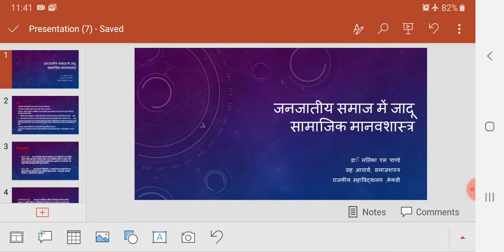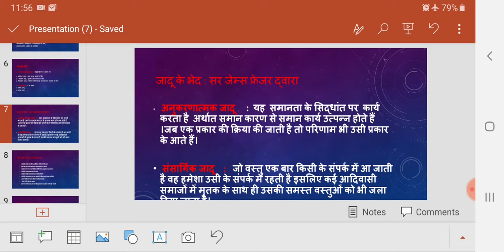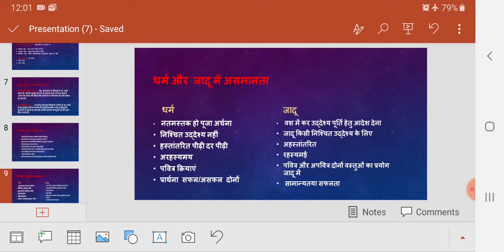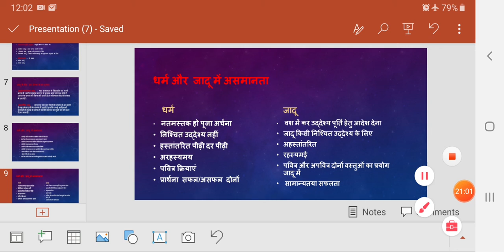जनजातीय समाज में जादू, बीए तृतीय वर्ष कला समाजशास्त्र प्रशन पत्र द्वित्तीय